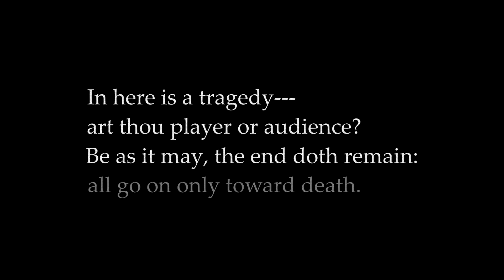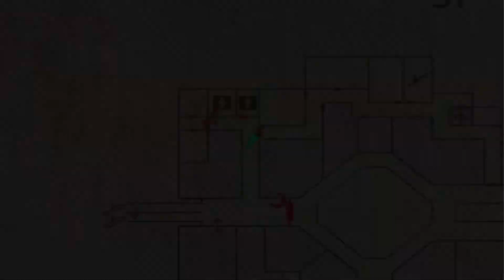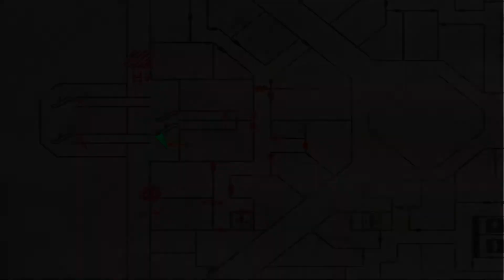Central Square Shopping Center - PT.2 (PT-BR)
Apaguem as luzes, coloquem seus fones de ouvido e me acompanhem nessa visita a Silent Hill 3!

Silent Hill 3 foi lançado para o PlayStation 2 no ano de 2003 e recebeu ótimas críticas elogiando seus cenários, gráficos, design de som e elementos de horror típicos da série.

Originalmente o jogo seria totalmente diferente, um rail shooter, devido as baixas vendas de Silent Hill 2 (2001) em seu lançamento no Japão (por incrível que pareça) e foi desenvolvido pelo Team Silent praticamente junto de outro jogo da série Silent Hill 4: The Room (2004), que vamos explorar mais para frente no canal hehe, infelizmente esses foram os últimos jogos da série que o Team Silent desenvolveu antes dos membros serem "separados" pela Konami.

De acordo com um post em um forum de SH, "Tirn Aill" também é uma galeria de arte da artista Hiro Usuda que trabalhou com o Masahiro Ito durante o desenvolvimento de Silent Hill 3 e 4, ela contribuiu em cenários, modelos e texturas dos jogos.